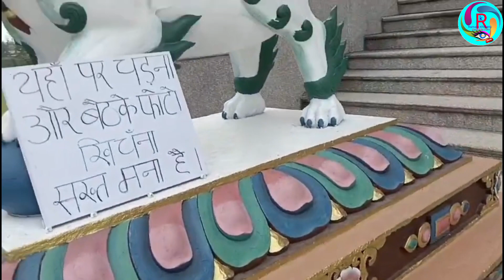Siliguri toribari gumba vlog india\\तोरिबारी गुम्बा सिल्गुडी इन्डिया